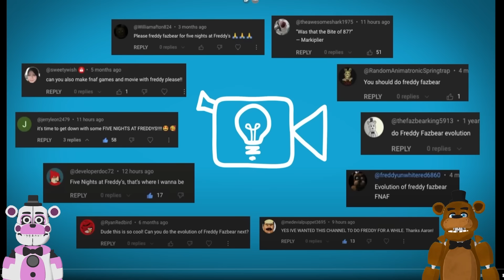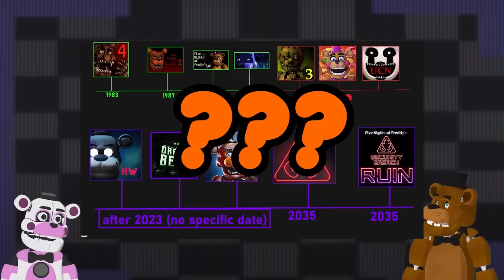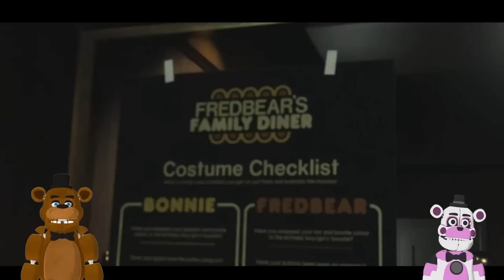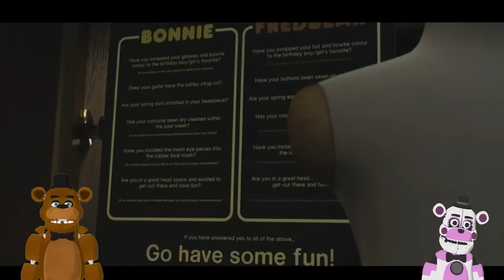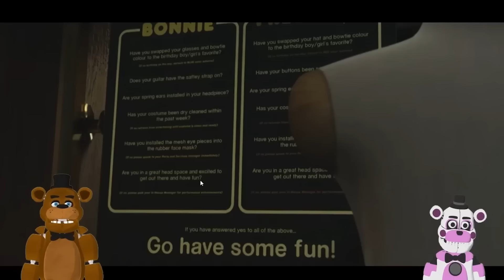Funtime Freddy Reacts to The EVOLUTION OF FREDDY FAZBEAR!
Freddy and Funtime Freddy explore the WHOLE HISTORY of Freddy Fazbear reacting to a video from TELL IT ANIMATED!